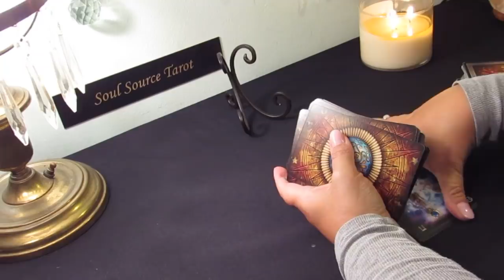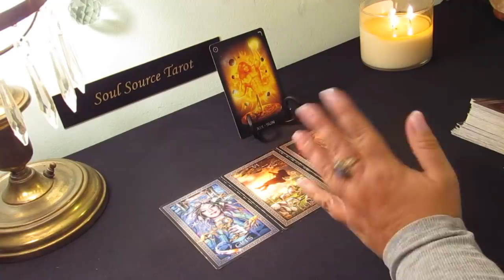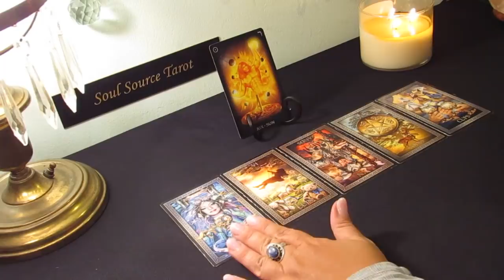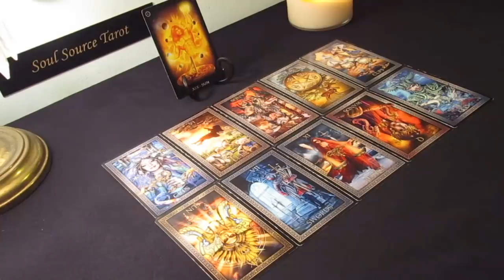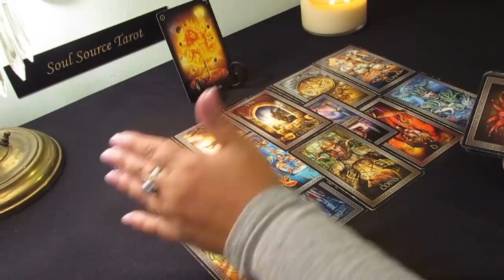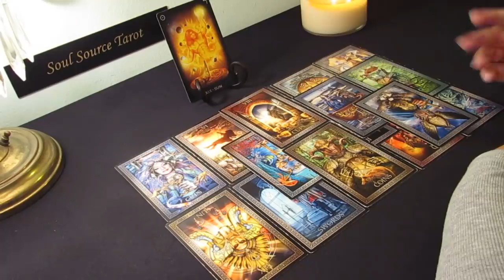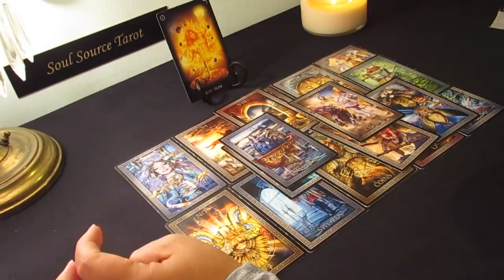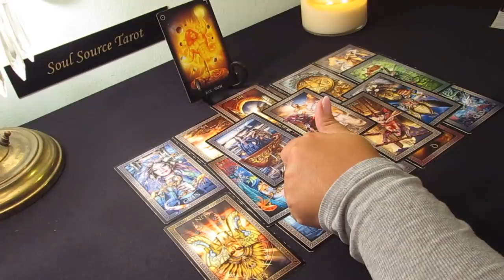The Daily Vibe June 1...Going After My Happiness..See Ya...June 1 Daily Tarot Reading